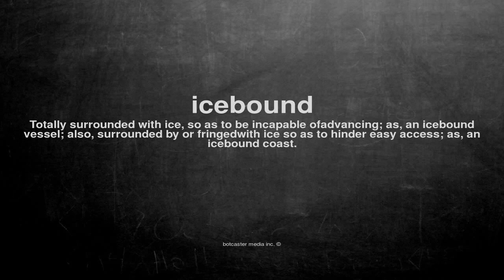What does icebound mean